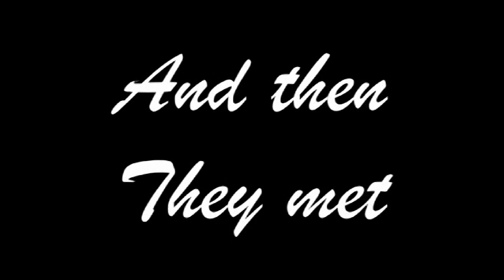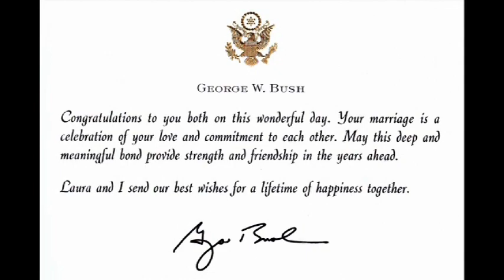Yan and Marina Funberg